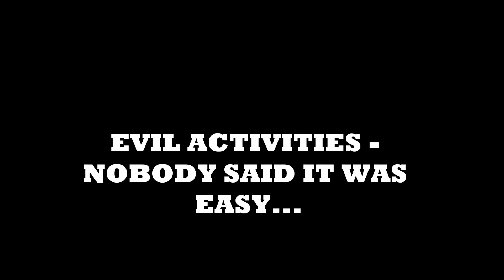EVIL ACTIVITIES - NOBODY SAID IT WAS EASY.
EVIL ACTIVITIES WITH THIS MASSIVE RELEASE THAT HAS BEEN PLAYED AT MANY EVENTS AROUND THE WORLD..